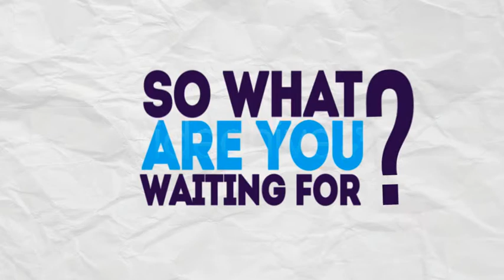After Effects Project Files Typographic Presentation VideoHive